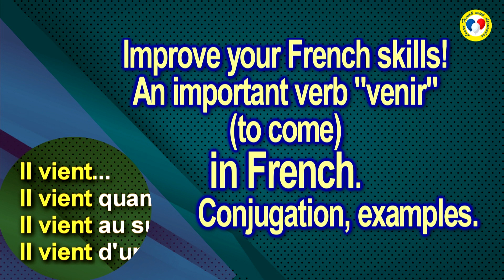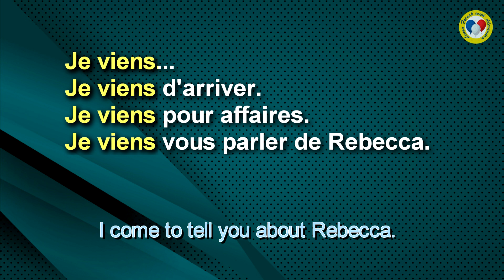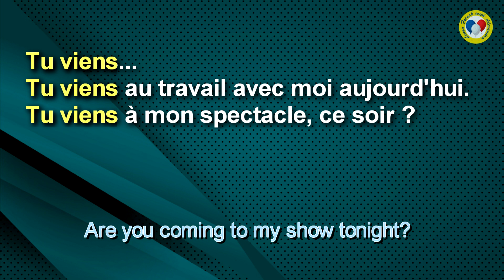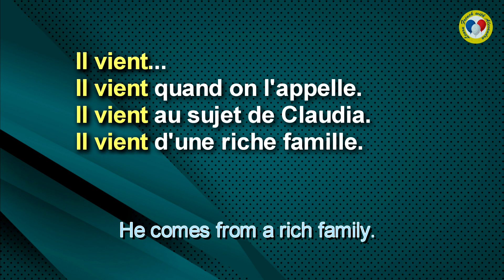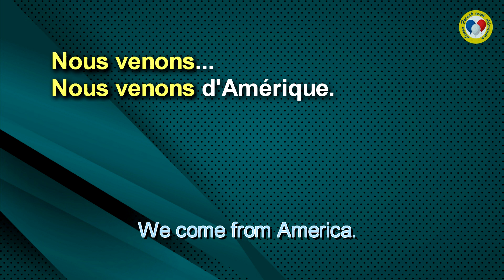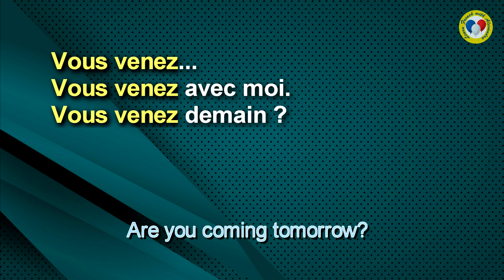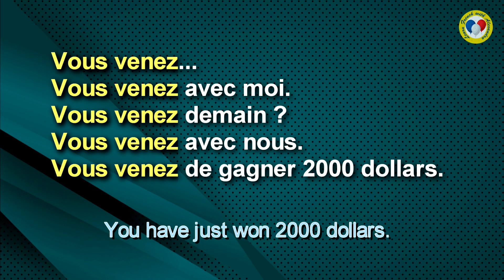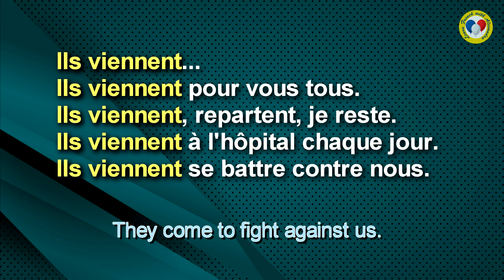Improve your French skills. An important verb «venir» (to come) in French. Conjugation, examples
Let's learn French with me!
In this video: Improve your French skills! An important verb «venir» (to come) in French. Conjugation, examples.
Lesson 43. Learn French with Alexandra.

⌛ Remember:  always watch the video three times.  Twice today with French subtitles on, and once tomorrow with the French subtitles off!